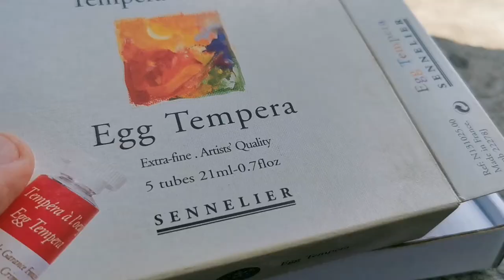Painting with Sennelier Egg Tempera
My first time to use the Sennelier Egg Tempera and Etchr Lab gouache brush set in plein air painting. Seems like an unconventional way to explore this medium.

I used the triad of alizarin crimson, ultramarine blue, and lemon yellow and titanium white.

I tried to experiment with transparent washes and opaque layers to learn how this medium works. It felt like gouache, but seems to be more translucent and vivid. I would not recommend very thick applications though, as it seemed to be prone to cracking and chipping off, much like casein. Using small overlappling strokes to create translucent layers, as other artists suggest, seemed to be the best way to use it. The paint also dried rapidly.

And yes, the paint really smelled like eggs.

Plein air trees
Egg tempera on A5 sketchbook
2021

Sketchbook and gouache brush set from Etchr Lab

The DIY easel was designed by James Gurney